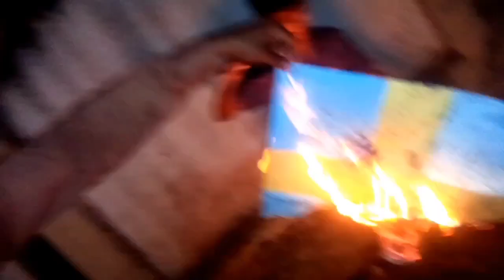Sweden 🇸🇪 burn holy Quran awaz uthao ap sab bhi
Your queries.
Sweden burn holy Quran 2023
Sweden burn holy Quran in Hindi
Sweden burn holy Quran 2033 video
Sweden burn holy Quran in urdu
Sweden burn Quran 2023